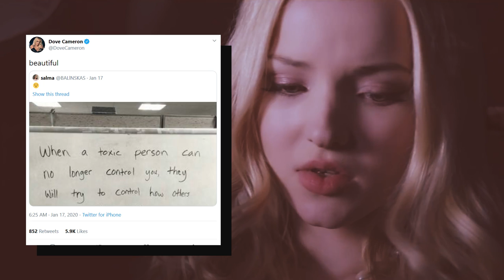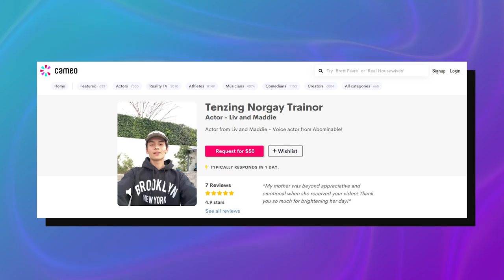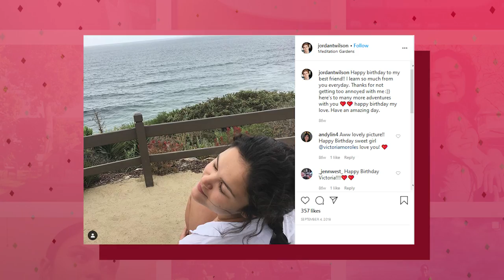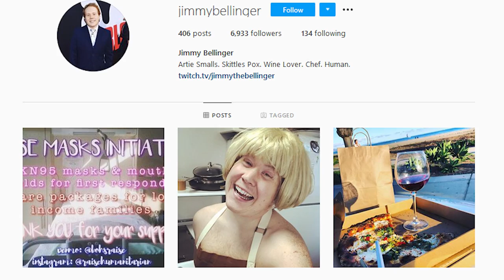Liv And Maddie Cast Real Life Couples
Who Is The Cast Of Liv And Maddie Dating In Real Life? From Dove Cameron To Joey Bragg Relationship History.

Let’s catch up with some of our favorite stars from Disney’s famous show Liv and Maddie. We’ll check out the real life relationships of the cast members and reveal what they’ve been working on since the show. Despite their bad breakup, Dove Cameron and Ryan McCartan have found love, though not with each other! Some actors like Tenzing Norgay Trainor, Miranda May, and Lauren Lindsey Donzis are happy being single, while Benjamin King and Kali Rocha were married long before the show even began! Jimmy Bellinger seems to be happy with his current partner, and Jessica Maria Garcia had an absolutely gorgeous wedding.

In the comment section below, let us know if you’re holding out hope for a Liv and Maddie reunion someday!